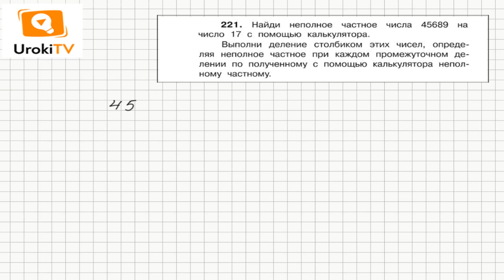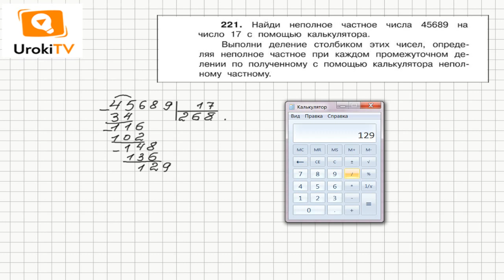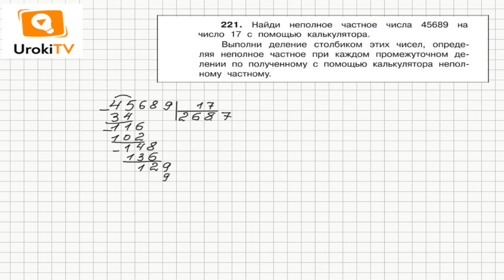Задание 221 – ГДЗ по математике 4 класс (Чекин А.Л.) Часть 2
Разделить столбиком число 45689 на число 17 очень удобно с помощью калькулятора. Для этого нужно учесть, что при делении чисел на калькуляторе на табло высвечиваются цифры, разделенные запятой, если деление нацело невозможно. При этом число до запятой показывает неполное частное.